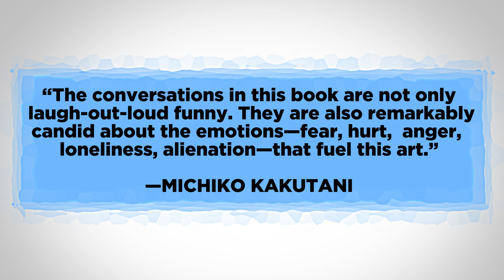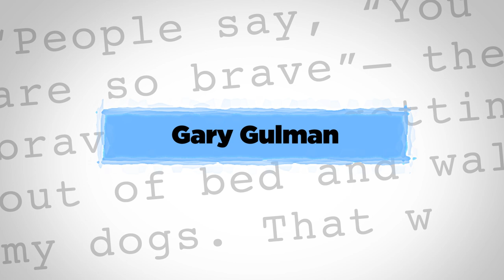Sicker in the Head: Book Trailer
My new book, Sicker in the Head, comes out on Tuesday March 29th! I interviewed tons of amazing people. Here's a sneak peek.